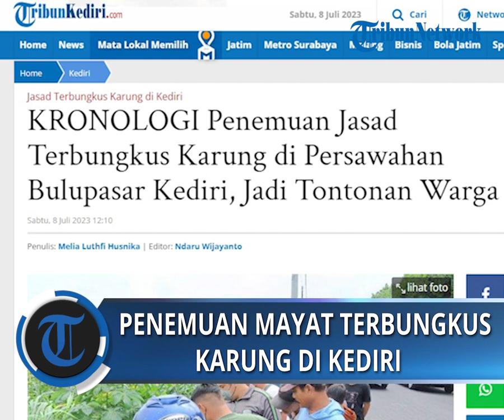Penemuan Jasad Terbungkus Karung di Persawahan Bulupasar Kediri, Jadi Tontonan Warga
POS-KUPANG.COM - Sesosok jasad terbungkus karung ditemukan di area persawahan Desa Bulupasar, Kecamatan Pagu, Kabupaten Kediri, Sabtu (8/7/2023) pagi.

Jasad yang belum diketahui identitasnya tersebut pertama ditemukan oleh orang yang tengah mencari rumput di sawah. (POS-KUPANG.COM, Melia Luthfi Husnika/TribunJatim.com)

Artikel ini telah tayang di TribunJatim.com dengan judul KRONOLOGI Penemuan Jasad Terbungkus Karung di Persawahan Bulupasar Kediri, Jadi Tontonan Warga

Penulis  : Melia Luthfi Husnika/TribunJatim.com
Editor  : Ndaru Wijayanto/TribunJatim.com
VPO  : Leo R